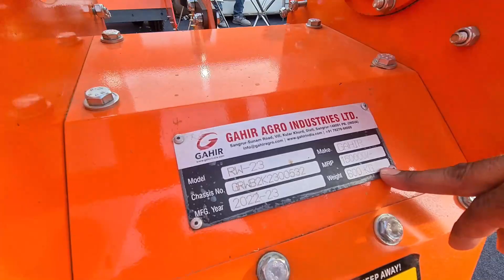Gahir Sugarcane Weeder Tractor Operated Price & full Review 2023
this weeder price around 1: 40 lac